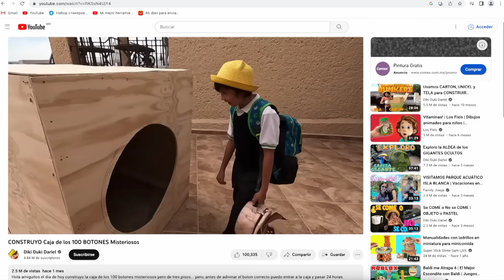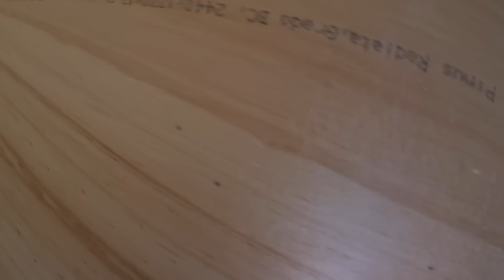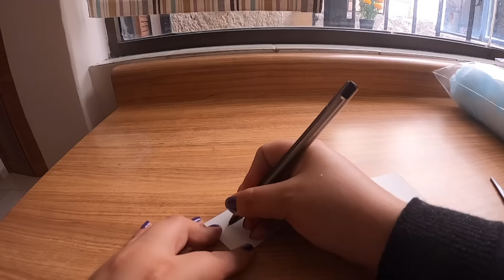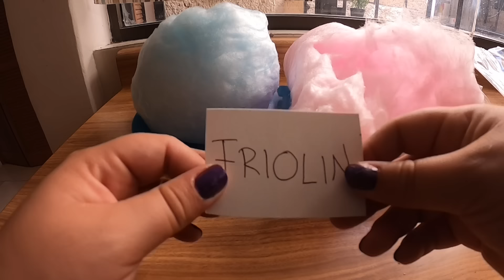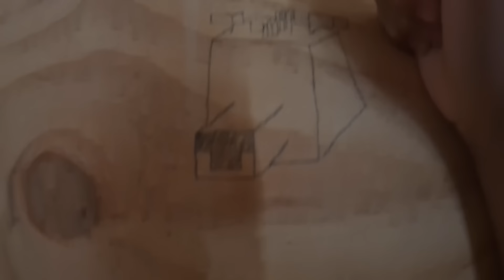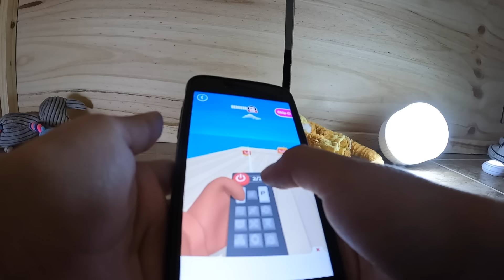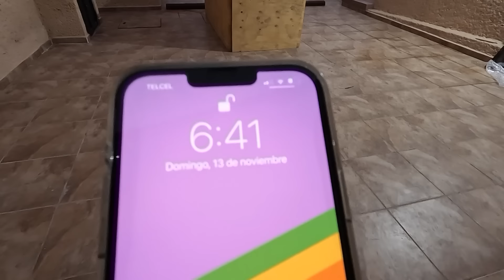Paso 24 HORAS Dentro de la CAJA DE MADERA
Hola amiguitos! El día de hoy paso 24 horas dentro de la caja de madera y debo elegir el algodón de azúcar correcto
LLEGUEMOS A 60 MIL LIKES SI QUIERES ENTRAR EN LA CAJA